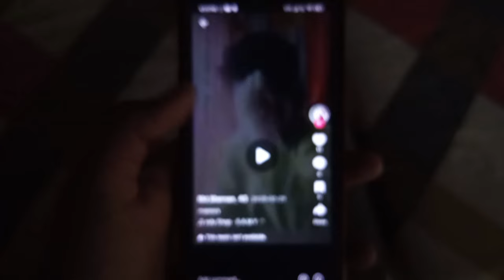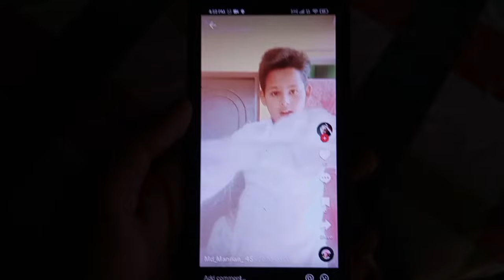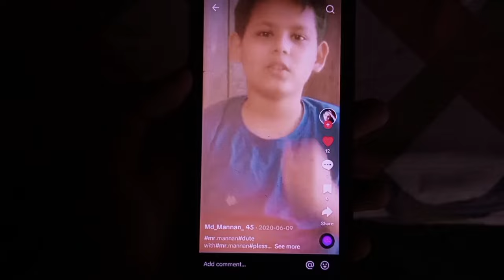Aayashi and Gediya 😎💥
Fun and Eating

Assalamualaikum 💕 🫶🏻

To kya hal hai doston ummid karta hun acche hi honge aur yah Raha vlog daily routine gym hai maze Hain fun hai aur khana Pina hai aur kya chahiye. Baki jaisa aap logon ko pata hai ki ek short vlog aaega aur ek long vlog aaenge baki yah hai long vlog aur ab aaega short vlog okay. 👍🏻

Aur doston subscribe karo yaar tum sab video dekhkar chale jaate ho na like karte ho na hi subscribe karte ho to aise kaise hoga subscribe karo like karo aur video ko Apne doston mein apne friend circle mein share karo okay 👍🏻

Milte new vlog me...💕

Allah hafiz 💕 🫶🏻